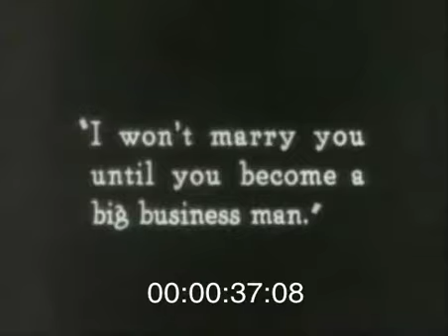Buster Keaton COPS Opening Scene - Alternative Soundtrack by David Thomas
Buster Keaton COPS Opening Scene - Alternative Soundtrack by David Thomas.  Project from Berklee College of Music.